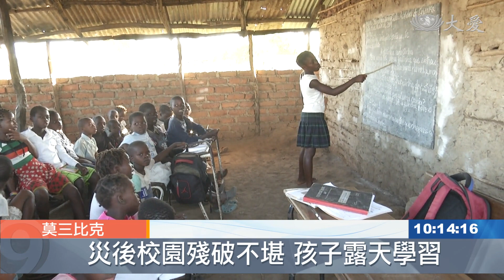莫三比克文具發放 圓滿求學夢想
伊帶氣旋重創莫三比克，在雅瑪郡有超過上百間學校毀損，在盧薩卡協議小學、拉梅高中學，學校效舍的屋頂都被強風吹掀，很多學生都要共用課本，甚至共用教室，來分批上課。慈濟志工10號，前往學校進行文具、以及書包等物資發放，後續也將針對援建校舍，來進行評估，希望讓孩子們能夠安心求學。

在莫三比克的小學，分為三班制，以盧薩卡協議小學為例，分成早上、中午、下午，但學校本身缺資源，又遇上風災，嚴重影響到學生的受教權益。

風災過後，盧薩卡協議小學的學生，已經在戶外上了將近兩個月的露天課。以樹蔭為頂，與大自然共學，一旁的拉梅高中學也連帶毀損，殘破的屋簷，就是風災無情的痕跡。

拉梅高中學校長 安東尼奧：「我們好不容易可以修復，一間在風災中毀損的教室，我們回收了可用的鋅板，也邀約家長們捐錢，再用學校的一點資金，我們去買了塑膠布，但是這樣的屋頂無法長期使用。」

只是，以學校目前的經濟條件，想短期內重建，恐怕難上加難。

孩子的教育不能等，慈濟志工開始拜訪受災校園，發現學生最缺的不僅是一間設備完善的教室，看看孩子手中緊握的筆記本和書包，那是求學的渴望。

於是，志工送來三千多份禮物，由老師代為接收。未來，從國小到高中，每個人都能擁有一套，專屬自己的文具和書包。

慈濟志工 蔡岱霖：「他們校舍不但毀損，小朋友也很需要幫助，所以我們就送來了，大家的愛心的文具包，有書包還有文具，希望也讓大家知道，上人的一念悲心，小朋友能夠回到學校，能夠繼續認真地讀書。」

發放活動結合慈濟人文，志工特別安排奉茶，還讓學生為自己的父母洗淨雙腳。這樣的舉動，對這些孩子來說，從沒想過，也從未做過。

學生 葛雷莎：「這是我第一次為媽媽洗腳，當我為媽媽洗腳時，我用愛和尊重的心，去幫媽媽洗腳。」

家長 法蘭西絲卡：「我相信有一天，當我自己沒有辦法洗澡，他是可以照顧我 像照顧小孩一樣，我很感恩他對我付出這樣的愛，我也很感恩，你們教我們的這樣的愛。」

當教育能翻轉所有不可能，也讓這群孩子，帶著慈濟人的愛，走向新的開始！

呂思萱 鄧應忠 莫三比克報導